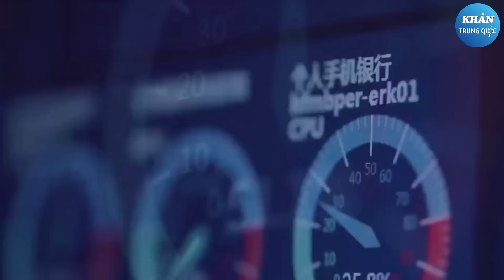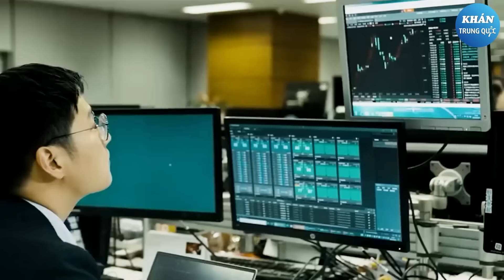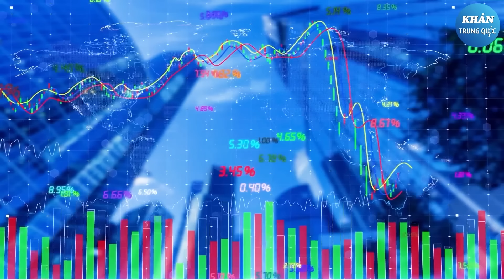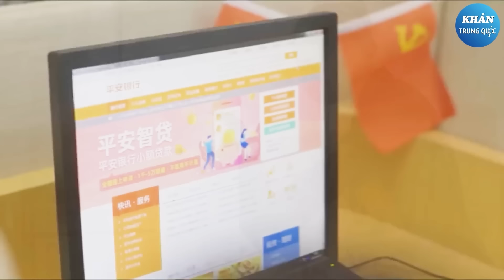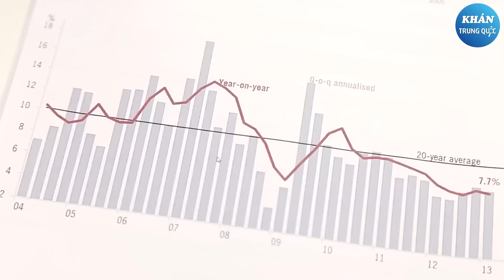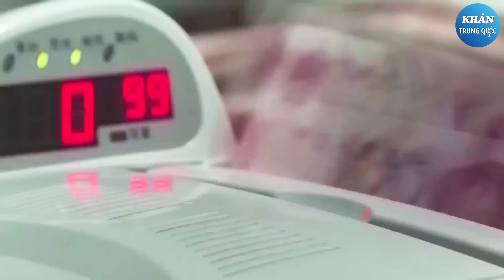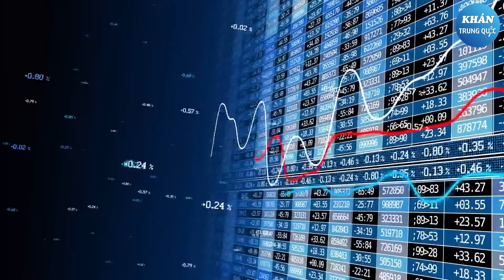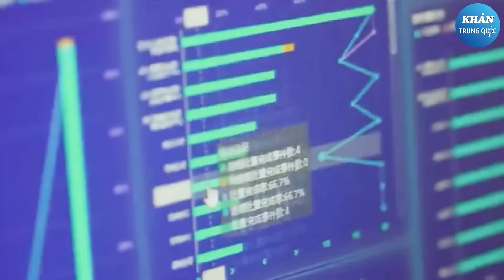Nhân viên ngân hàng cảnh báo nguy hiểm trong hệ thống tài chính Trung Quốc...